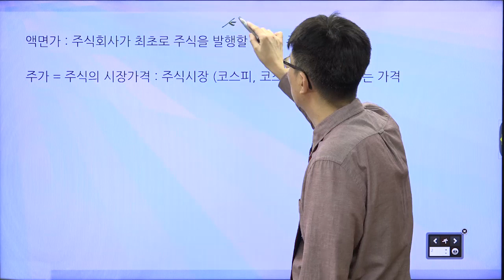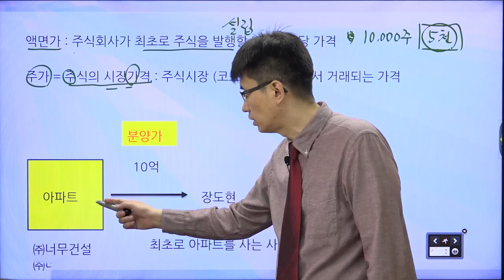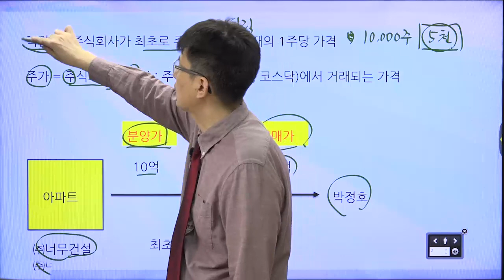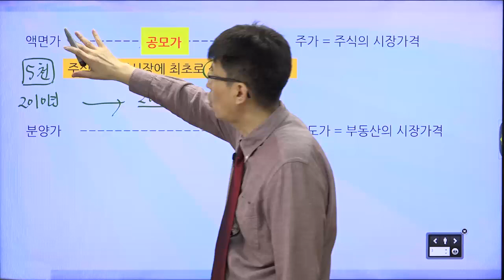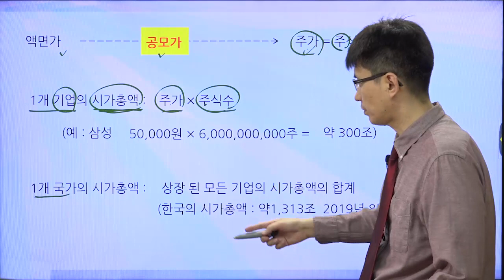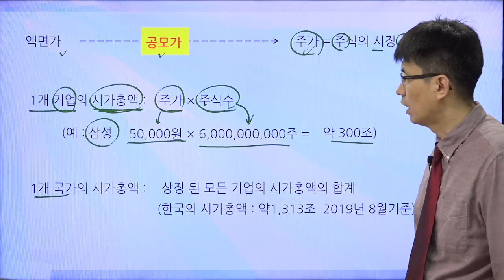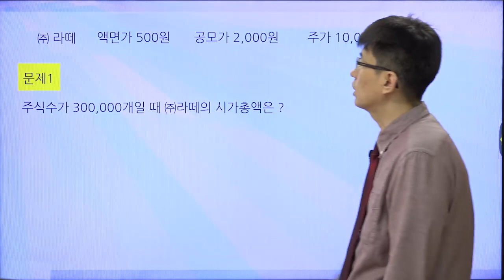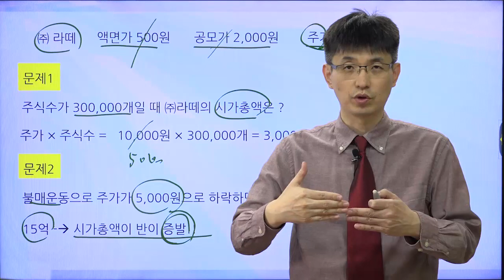[너무쉬운 금융용어 경제용어 5] 시가총액, 액면가, 공모가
2. 너무 쉬운 공인중개사 부동산학개론 49강을 보시려면 아래의 재생목록을 클릭

네이버카페